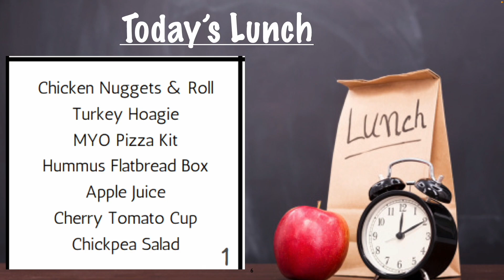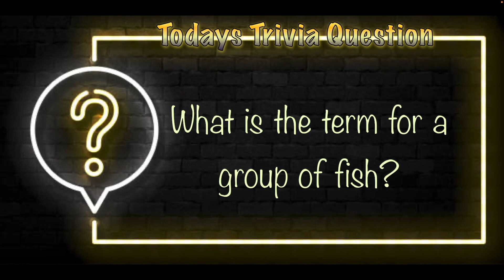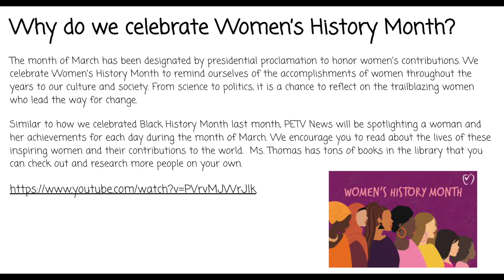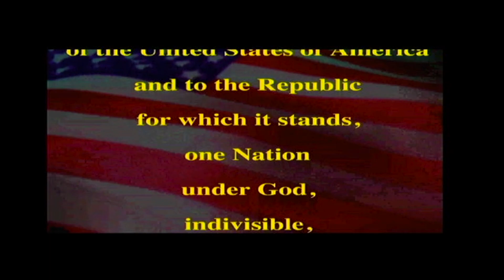PETV-Wednesday, March 1st 2023